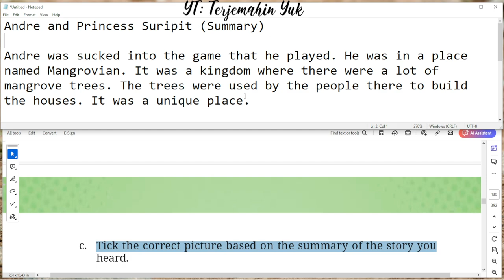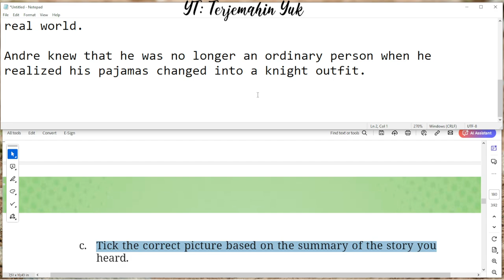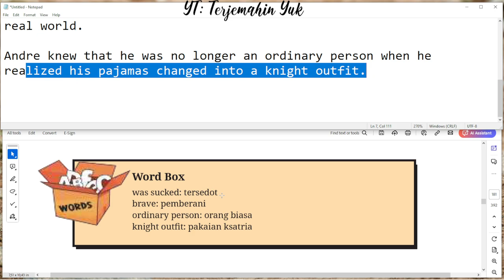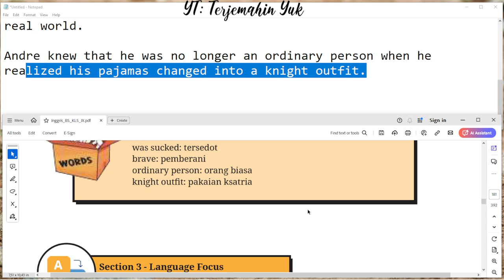Hal. 156 kelas 9 Terjemahan Buku Bahasa Inggris SMP / MTs Kurikulum Merdeka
Worksheet 3.3
Andre and Princess Suripit (Summary)
Tick the correct picture based on the summary of the story you heard.

terjemahin yuk
terjemahinyuk
terjemahkan yuk
Tingkat Lanjut
kunci jawaban
belajar bahasa inggris
pelajaran
halaman .